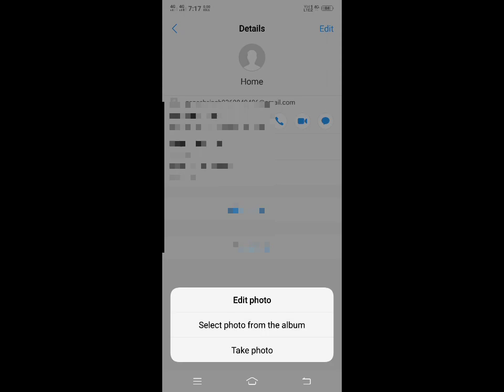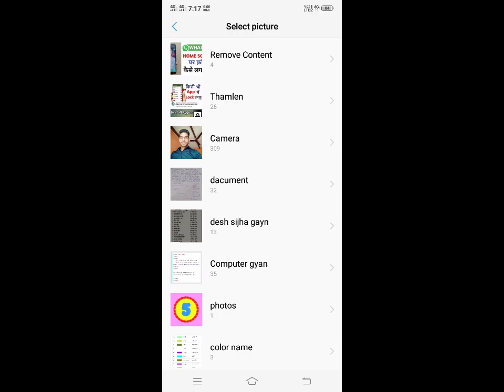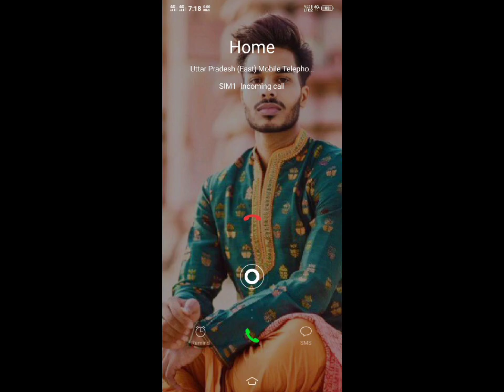call aane par photo kaise lagaye | call Lagane per apaka photo uski pas kaise jaaye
Quieres Solved
1. call aane par photo kaise set karen
2. call aane par photo kaise lagaye
3. call background photo kaise lagaye
4. call par photo kaise lagaye
5. phone aane par photo kaise lagaye
6. call screen par photo kaise change kare
7. call background photo full screen
8. call screen par photo kaise lagaye
9. full screen photo for incoming calls
10. incoming call background change

photo ka background Kaise change Karen photo photo ka bhej raha hun change photo photo ka background change
Picture On Incoming Call Screen !

call Aane per photo kaise lagaen call Aane per image Kaise lagaen call background mein photo kaise lagaen Call karne per Uske pass aapka photo kaise Jaaye call background
Ganesh Singh Bhadra

Call atr aê at!
SHORTS Upload x-
T 10 VIRAL
Ke Tre Views
OWhatsApp airtel
Memory card mein song kaise d..
Cricket Shorts Video Kaise Ban..
How To Hard Reset Poco C51 !..
Jab hume koi call kre to gana s..
Shorts Upload s Viral sh...
chíc qI4b ott gaTỀ call forwa.
WhatsApp OTP Verification Cod..
Whastsapp ki home screen pa...
Mobile Calls on Phones Huawei..
airtel payment bank account op..